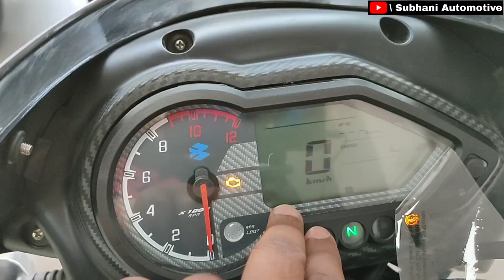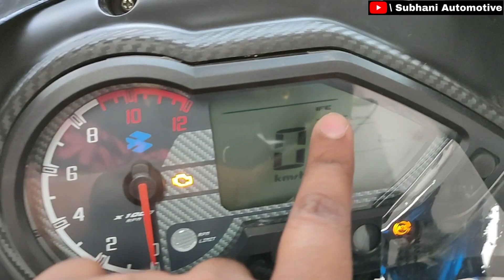2021 Bajaj Pulsar 150 | New Matte Black Colour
2021 Bajaj Pulsar 150 Matte Black New Colour , Pulsar 150 New Colours , Pulsar 150 2021 New Colours.@Indiancarvlogger01

Hey guys aaj ki is new video me humlog baat krne wale hai new Pulsar 150 ke matte black colour ke baare me . Bajaj ne 2021 me apne products ko kaafi jiyada colours options ke saath launch kiya hai.Jaise Pulsar 150 matte Black, Pulsar 150 matte White , Pulsar 150 matte Blue & Pulsar 150 matte Red. Bajaj ki Pulsar 220 ,Pulsar 180 me bhi ye saare colours aapko dekhne ko milti hai.

Showroom Details -
Akarsh Bajaj Patna
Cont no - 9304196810